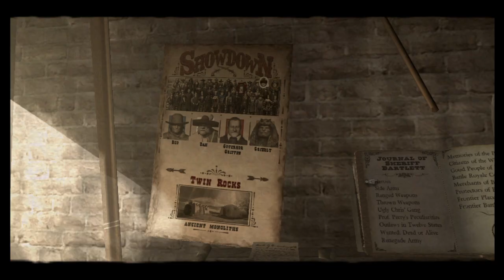(Red Dead Revolver)_Scorpion for the pickup❗